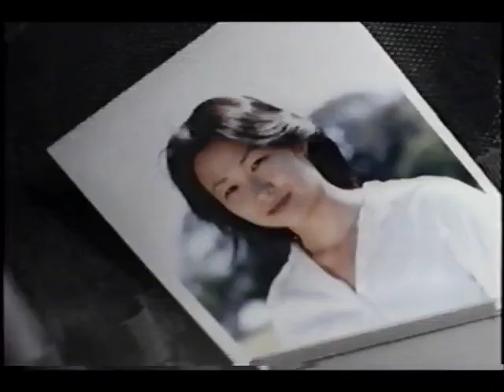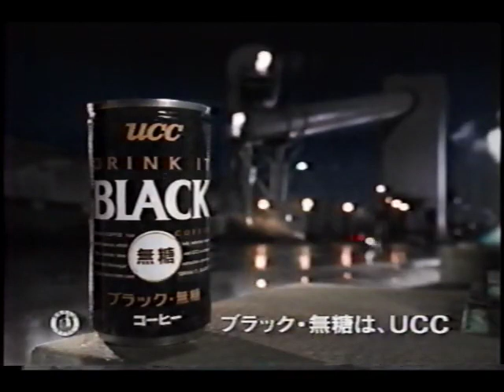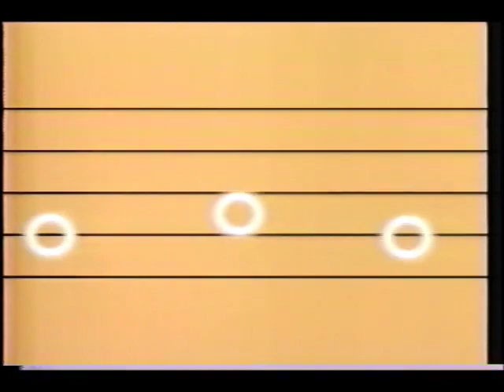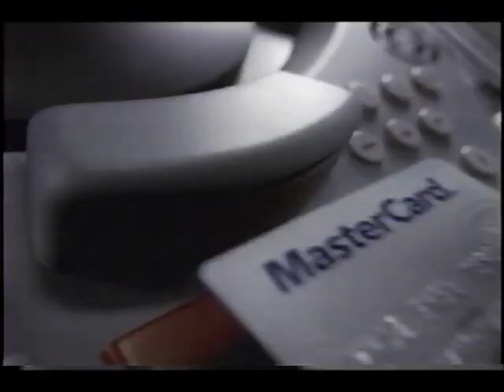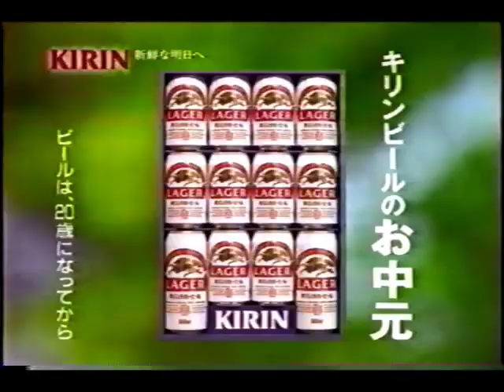1996年7月頃のCM その2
マスターカード／NEC・キャンビー／ホンダ・シビック／UCC・コーヒー／UCC・ブラック／NEC・バザールでござーる／NEC・ホタルック／日本リーバ・エリーダオーガニック／ホンダ・シビック／UCC・クレスティア／マスターカード／キリン・ラガー／日本リーバ・レセナ／日本リーバ・ポンズ